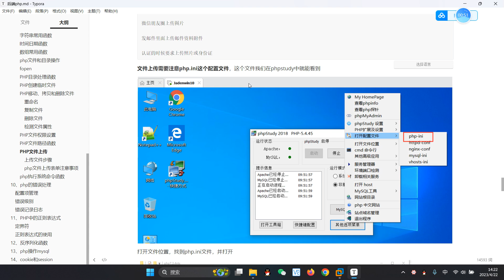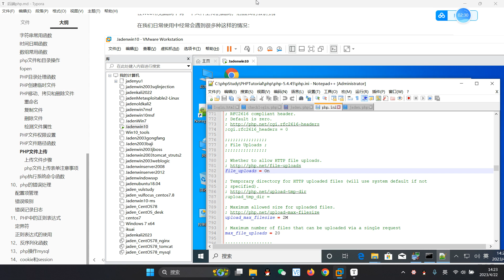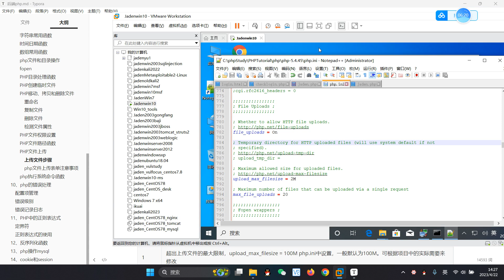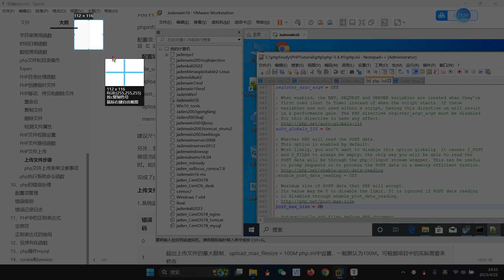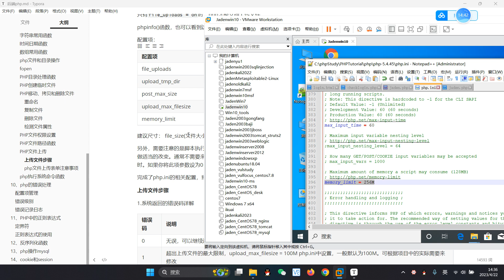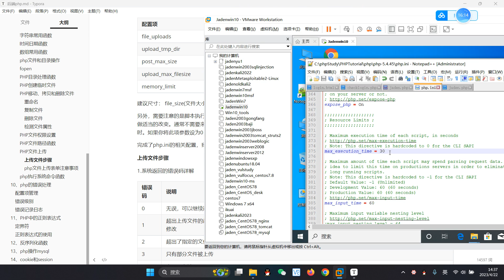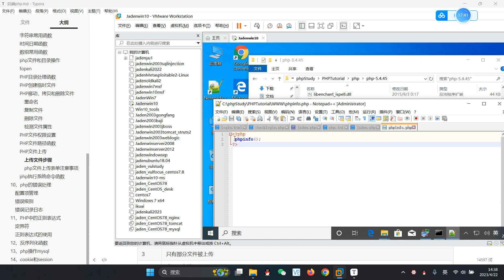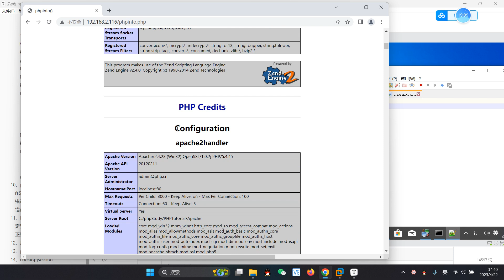036 01php文件上傳相關配置介紹